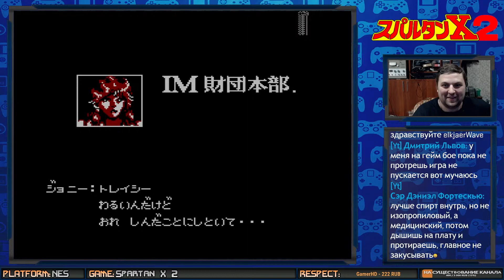Spartan X 2 | NES Dendy ПРОХОЖДЕНИЕ ИГРА СТРИМ 1992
ОБ ИГРЕ:
Битэмап на плоскости. Идешь вперед, расшвыриваешь в стороны врагов, в конце уровня босс. Уровни очень разнообразные. Мы деремся с супостатами на крыше поезда, в порту, на летящем самолете и внутри его, на платформе в шахте и в других местах. К каждому врагу и боссу нужно подобрать отдельную тактику. Следите, чтобы супостаты вас не схватили, иначе пропадет много здоровья. Герой может бить врагов руками и ногами, а прыгать нужно, нажимая "вверх". Несложная и незатейливая, но увлекательная игра.